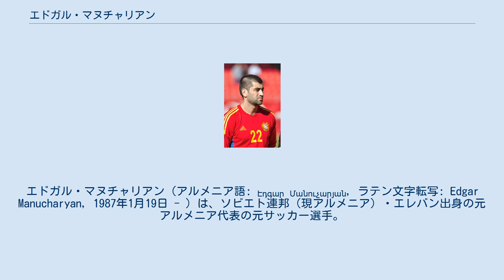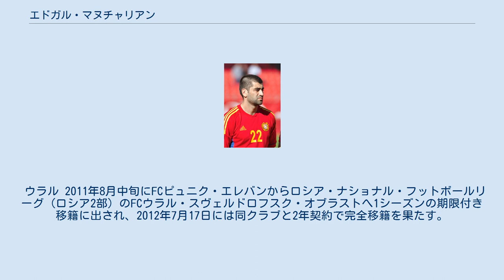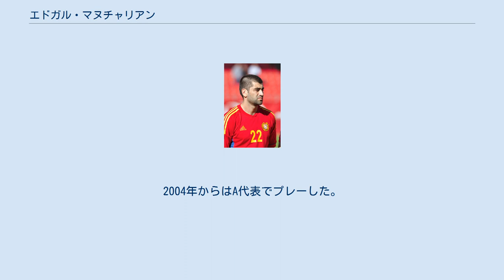エドガル・マヌチャリアン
FCピュニク・エレバンの選手
アヤックス・アムステルダムの選手
エドガル・マヌチャリアン（アルメニア語: Էդգար Մանուչարյան, ラテン文字転写: Edgar Manucharyan, 1987年1月19日 - ）は、ソビエト連邦（現アルメニア）・エレバン出身の元アルメニア代表の元サッカー選手。
現役時代のポジションはFW、MF。
 アヤックス FCピュニク・エレバンの下部組織を経て、リザーブチームで得点を量産していたことにより、2002年シーズンに同クラブのトップチームへ昇格を果たす。
翌2003年シーズンは、12得点を記録する。
2004年シーズンには、ガルスト・ペトロシャンとのコンビで22試合21得点と得点王に輝く活躍を見せ (ペトロシャンも得点王) 、チームの優勝に大きく貢献し、更に年間最優秀選手賞を受賞すると、注目を集め、同年12月にアヤックス・アムステルダム (オランダ1部) からトライアルに招待される。
14日のFCバルセロナとの親善試合中に足を骨折する不運に見舞われ、トライアルを途中で終了することを余儀なくされたものの、それまでのプレーが認められ、7月1日からの3年契約を勝ち取ることに成功した。
 2005年9月18日のAZアルクマール戦 (2-4) でライアン・バベルとの交代から84分に初出場を飾り、以来、リーグ戦4試合に出場し、翌2006-07シーズンは、相次ぐ負傷に悩まされたことで、昨季同様に下部組織のヨング・アヤックスでのプレーが主戦場となる中、2006年11月2日、UEFAカップ2006-07のFKアウストリア・ウィーン戦で公式戦初得点を挙げた。
2007年3月16日、2008年までの契約が2011年6月30日まで延長された。
なお、2006年7月22日には、アヤックスとアーセナルFCに在籍したデニス・ベルカンプの引退試合に出場した際、新設されたエミレーツ・スタジアム史上初めて得点を挙げたクラース・ヤン・フンテラールのゴールをアシストしている。
 2007-08シーズンにアドリー・コスター監督が新たに就任すると、トップチームでは未出場が続き、今まで以上に下部組織でのプレーが主戦場になっていた為、2008年5月にアヤックスからの退団を望む。
6月には、5人の選手と共に放出リストに掲載されたと報じられた。
 ハールレム&AGOVV 2009年8月6日にエールステ・ディヴィジ (2部) のHFCハールレムへ1年間の期限付き移籍に出される。
翌日のSCフェーンダム戦 (1-6) において、フランク・カレマンとの交代で早速初出場を飾り、9月26日のFCデン・ボス戦で初得点を挙げる等で半年間に主力として17試合6得点を記録した。
だが、シーズン中の2010年1月25日にハールレムが破産を宣言し、新たな投資家を発見出来なかったことにより、アヤックスから期限付き移籍で加入していた自身を含む6人は復帰することになった。
 2010年2月3日にジョン・ファン・デン・ブロム監督率いるエールステ・ディヴィジのAGOVVアペルドールンへシーズン終了までの期限付き移籍に出される。
FCフォレンダム戦で初出場及び初得点を記録し、それから1週間後の2月19日のSBVエクセルシオール戦ではハットトリックを達成した。
 ピュニク・エレバン復帰 2010年7月にアヤックスとの2011年夏まで契約を双方合意で解除、ハールレムで17試合6得点、アペルドールンで10試合7得点を挙げたが、アヤックスでは9試合無得点に終わる。
19日に古巣FCピュニク・エレバンと半年の契約で復帰し、UEFAチャンピオンズリーグ 2010-11予選2回戦のパルチザン・ベオグラードとの第2戦で初出場を飾る。
リーグ戦で5得点を挙げて、チームの優勝に貢献した後、契約満了に伴い退団したマヌチャリアンに対し、FCカルパティ・リヴィウから関心を示されると、契約交渉の為にウクライナへ渡ったものの、実現せず、最終的に2011年1月26日にピュニク・エレバンと3年契約で再加入をした。
 ウラル 2011年8月中旬にFCピュニク・エレバンからロシア・ナショナル・フットボールリーグ (ロシア2部) のFCウラル・スヴェルドロフスク・オブラストへ1シーズン...